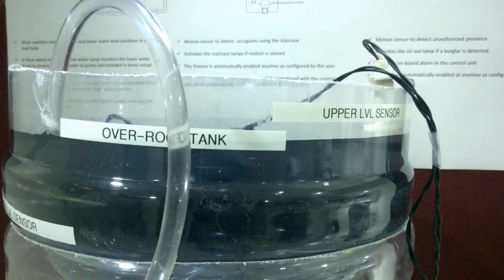Home automation Control Unit DEMO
Demo of DIY home automation control unit developed by Deepak Jayakumar